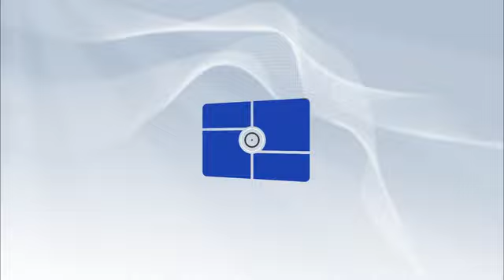windows 2100 startup